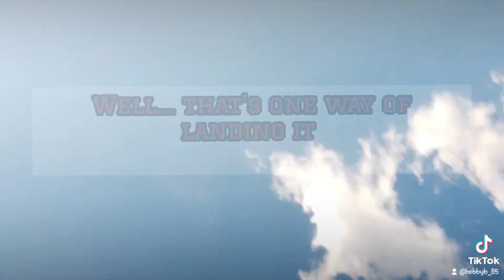summer 2020 first "incident" with dji mavic mini